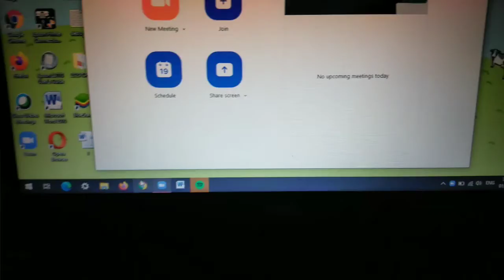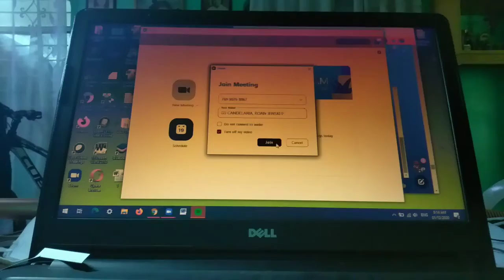VLOG #1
I hope to see you on my next one:) I promise it will be better.